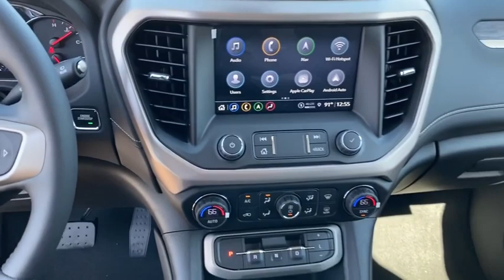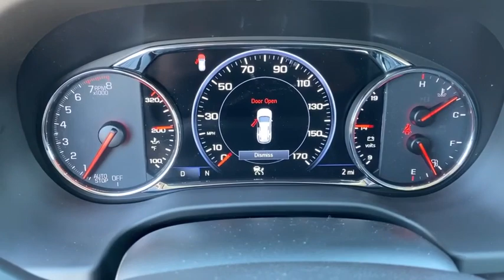2021 GMC Acadia Inland Empire, Redlands, Yucaipa, San Bernardino, Highland, CA 221030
White Frost Tricoat New 2021 GMC Acadia available in Inland Empire, California at Hatfield Buick. Servicing the Redlands, Yucaipa, San Bernardino, Highland, CA area.

301 E. Redlands Blvd